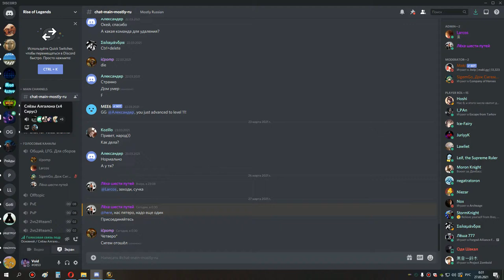2я часть ульда 10 рлю через стрим в дисе 26 03 21